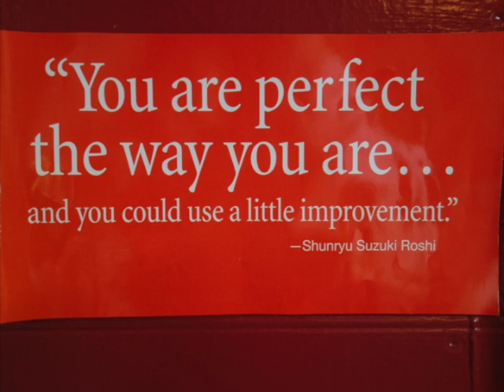TheQuiltShow.com Tapes 8 New Shows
Alex Anderson & Ricky Tims tape new shows with 8 top quilting teachers in San Antonio, Texas.